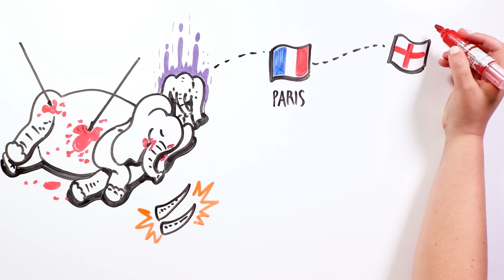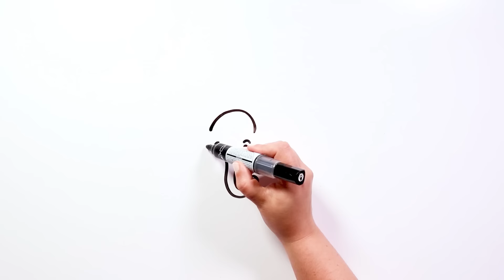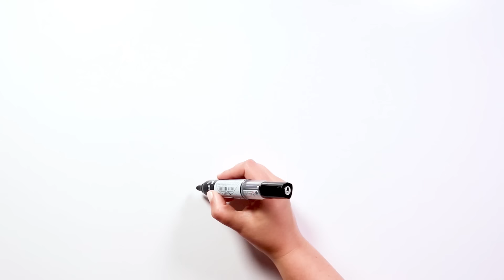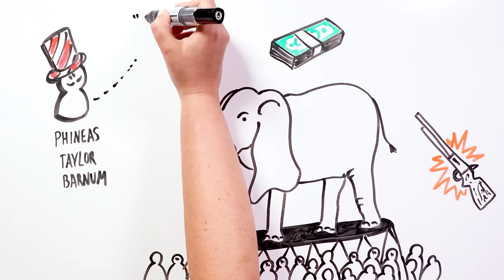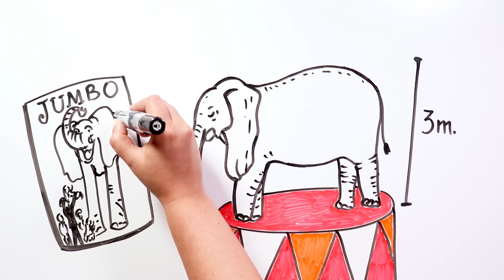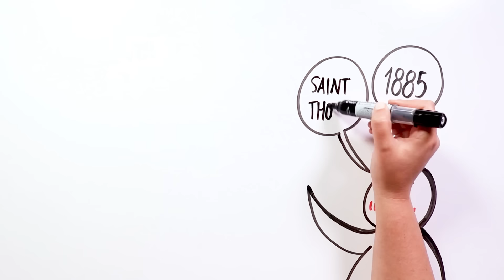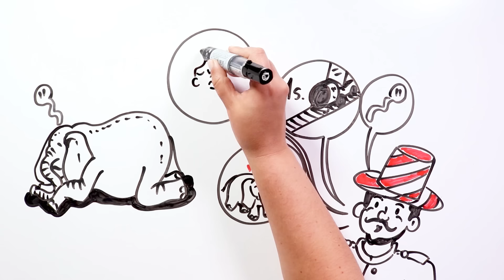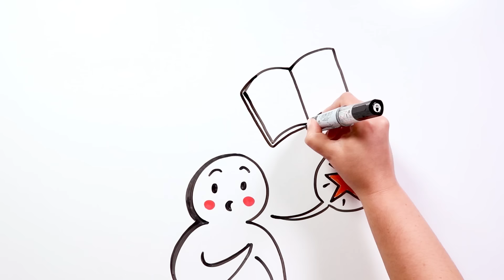DUMBO REAL STORY 💔 His tragic life | Draw My Life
Today we tell you the life of Jumbo (DUMBO), the most famous elephant in history that inspired the Disney movie. He existed in real life and his life was not easy at all.